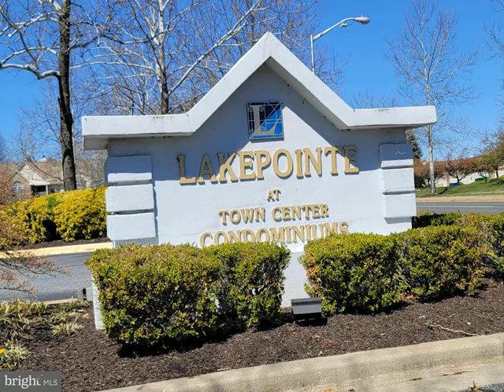9708 LAKE POINTE COURT, Upper Marlboro, MD 20774 - Condo - Real Estate - For Rent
This is a secured building .  Well maintained  pet friendly open floor plan unit ready for occupancy May 1, 2022. Kitchen with SS appliances, pass-through breakfast bar seating and plenty of cabinetry.  Wood burning fireplace in spacious living room with sliding glass door to 7'x8' balcony.  Large primary bedroom with bay window, walk-in closet, bath with soaking tub and standing shower. Second bedroom with hallway full bathroom.  There is an assigned parking space  (# 5) and plenty of visitors.  Water is included in your rent.  Along the lake  you have walking paths and a gazebo on the lake to enjoy the views or just sit and  relax.  Conveniently located by Largo Town Center, Metro Blue line,  Woodmore Shopping Center and plenty of restaurants.  TheBus #21 stop one block away.  Minutes from Kaiser Permanente Largo Medical Center, U of MD Capital Region Medical Center, The Blvd and Watkins Regional Park.  An oasis of nearby amenities awaits you. Live the best times of your life here at Lake Pointe at Towne Center Condominiums. Pets on a case by case basis.

Gene Sementilli
Century  21 New Millennium
1730 West ST STE 200